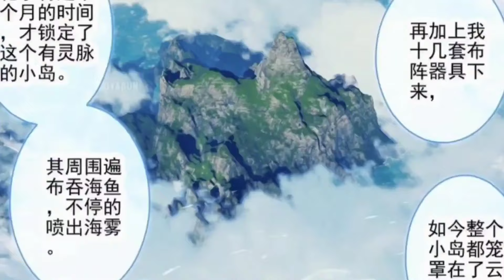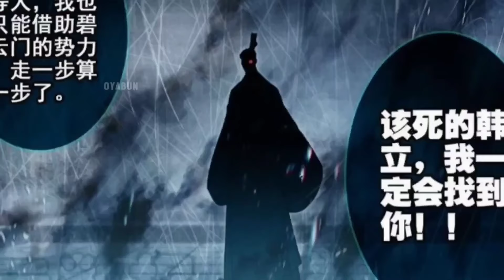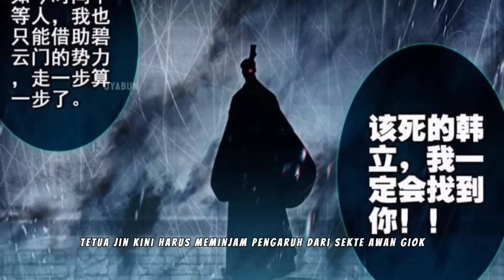HANLI NEKAD MEMASUKI SARANG IBLIS TINGKAT 9 | Spoiler Eps 122-126 Journey To Immortality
Spoiler Hanli (Journey To Immortality) Episode 122-126